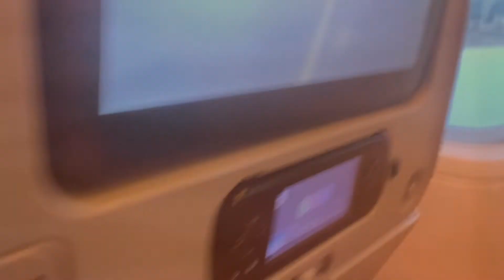I AM GOING TO PAKISTAN 🇵🇰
I am going to Pakistan for a short trip to visit my family.
Title:I AM GOING TO PAKISTAN 🇵🇰
visit Pakistan